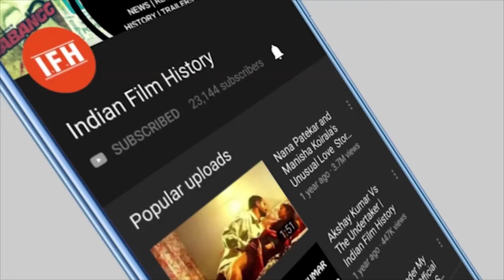Hrithik Roshan ने Mahendra Singh Dhoni की तारीफ करते हुए क्या कहा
Address:
1/3,Shere Punjab Colony,
Andheri East.
Mumbai 400 093
India.